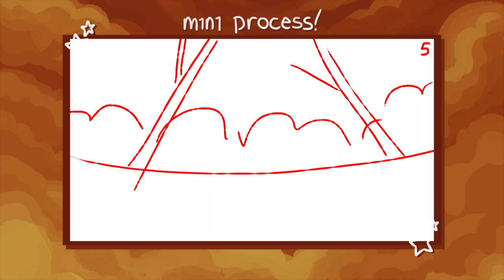32 // numb ivypool map // warrior cats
WELL...THIS IS A DOOZY ALRIGHT!! the endcard is supposed to link to the original MAP, but the video isnt long enough so...im gonna pretend that blank space is intentional heheh :'']

ANYWAY!! it's been a long time since i did a warriors pmv part!! so here's a lil something! BUT OFCOURSE, im extra and had to give this one a billion frames bWHGAHAGA this certainly took longer than expected, and that shows in the style changes, but i don't think it came out half-bad!! :]

im very tired so not much else to say except UHHHHhhh stan hollyleaf :3c

✫ tools used - medibang paint pro (drawings), animate cc 2020 (editing), imovie (editing), wacom intuos pen small (drawing device) ✫